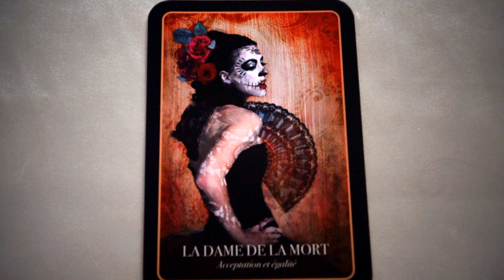JOUR 3 - ORACLE D'HALLOWEEN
Découvrir au fil des jours, une des 36 cartes de ce magnifique Oracle d'Halloween